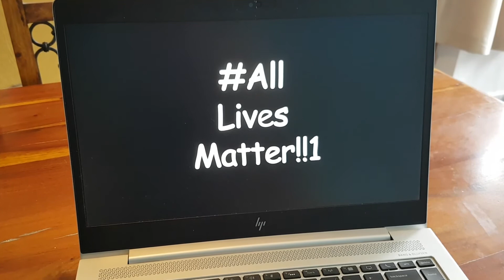At Home With Velvet (& Velcro) - Episode 8 - The Internet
It's been a nightmare being trapped inside with no internet and only my personality deprived sister for company, so I thought I'd share a couple of interesting facts about the internet and how it makes ruining other people's lives so much more efficient.